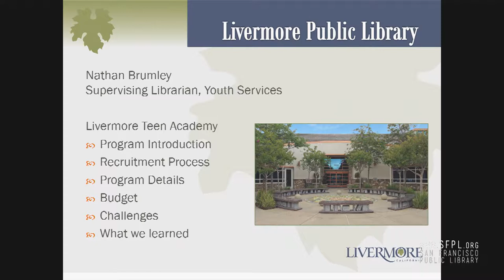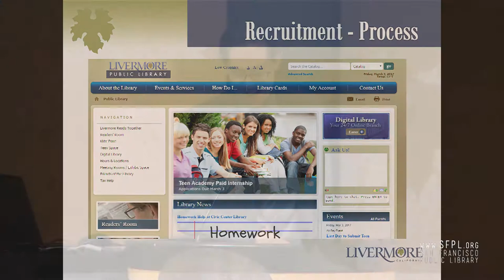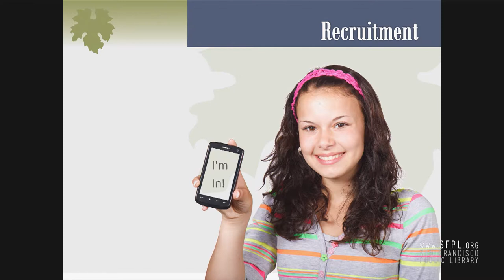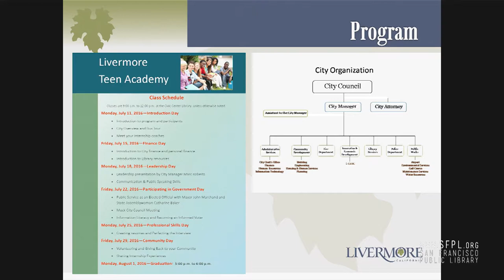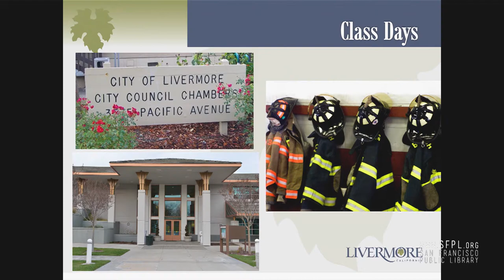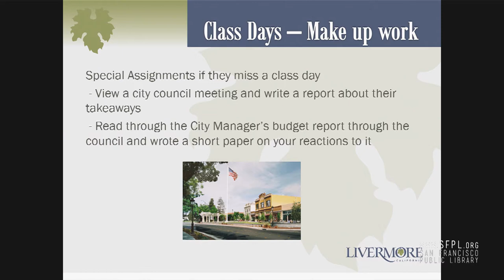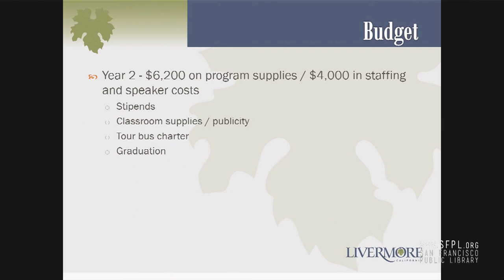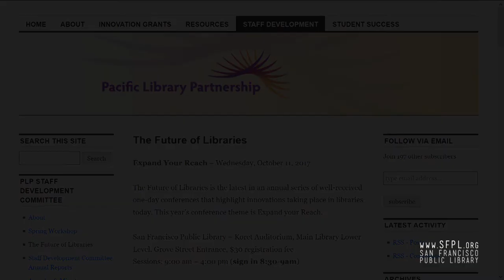Nathan Brumley Livermore Teen Academy at Future of Libraries 13 at the San Francisco Public Library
Nathan Brumley, Supervising Librarian, Livermore Public Library.